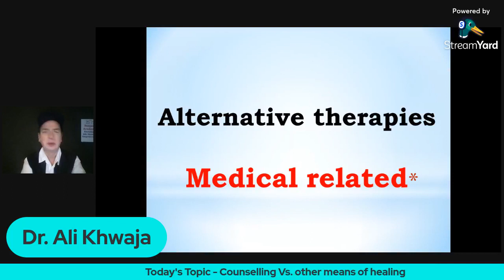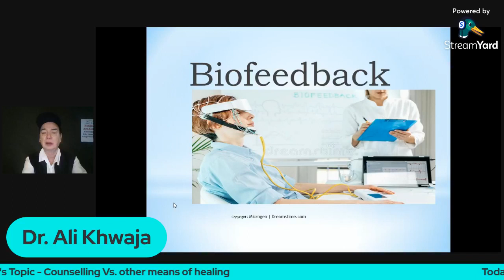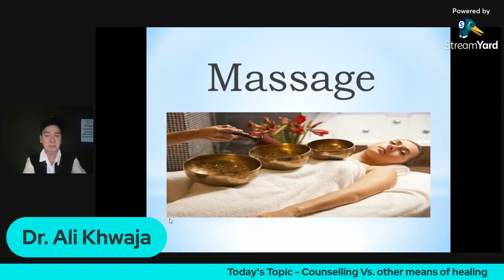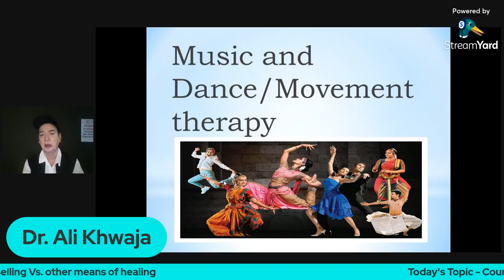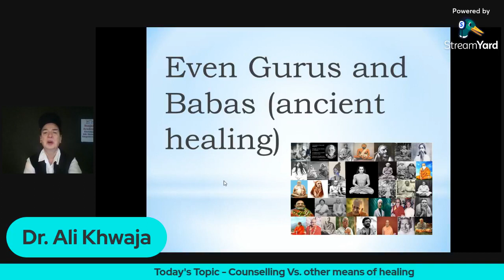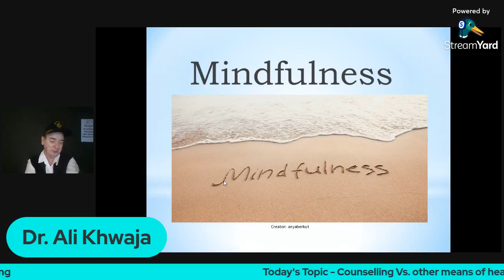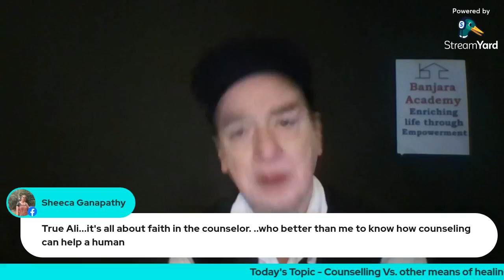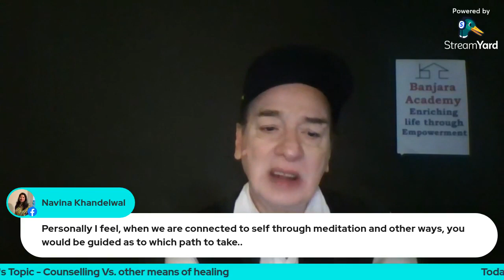counselling vs other means of healing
counselling vs other means of healing by Dr Ali Khwaja